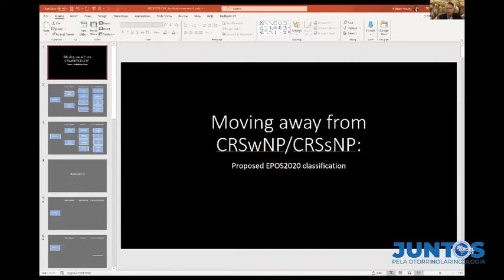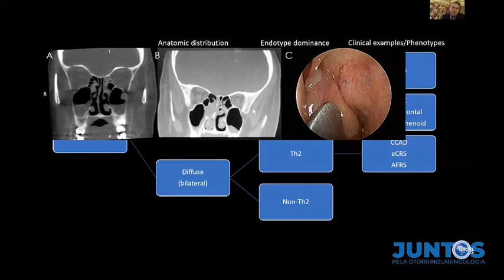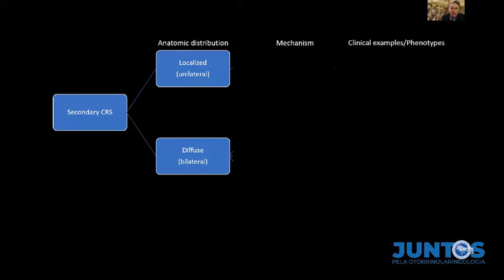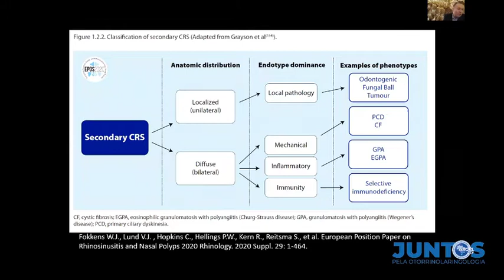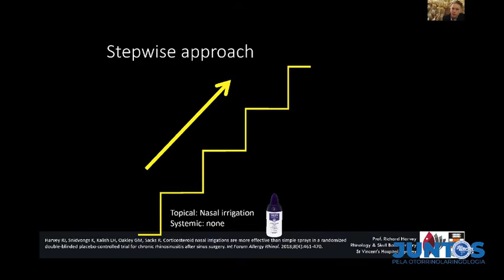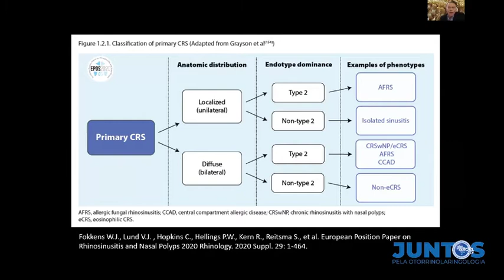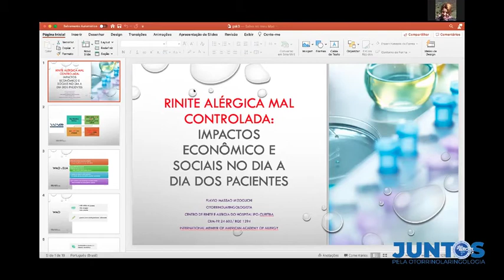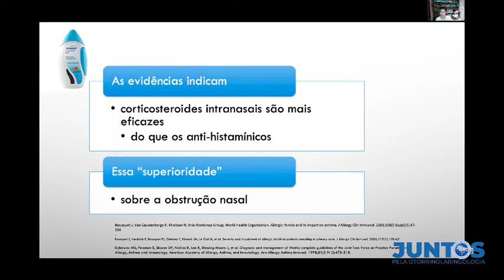Contemprary classificaiton of the many disorders that are called "CRS"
Prof Richard Harvey    RSC no consultório  para cada novo subtipo, um tratamento áudio original 1

A great summary of the EPOS2020 CRS classificaiton system and how we should consider the nomenclature of CRS moving forward.

This is especially true as new TYPE 2 modifying agents, such as dupilumab, and mepolizimab become availiable for treating subtypes of CRS.